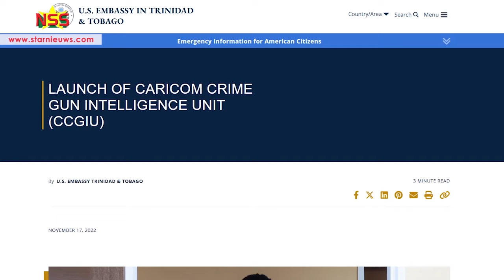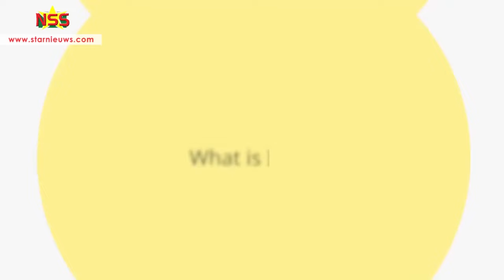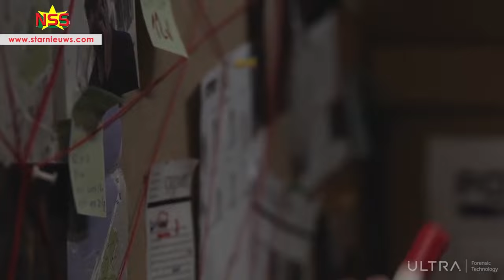Na 7 jaar weer korpschef aanwezig op Caribische politietop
Suriname is na ruim 7 jaren weer vertegenwoordigd geweest door een korpschef op de jaarlijkse vergadering van de Association of Caribbean Commissionars of Police (ACCP).